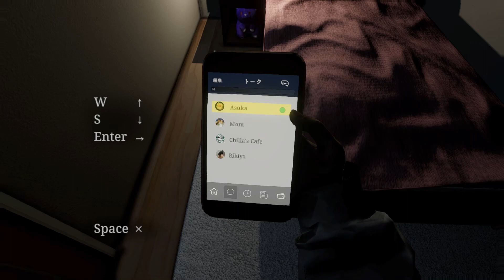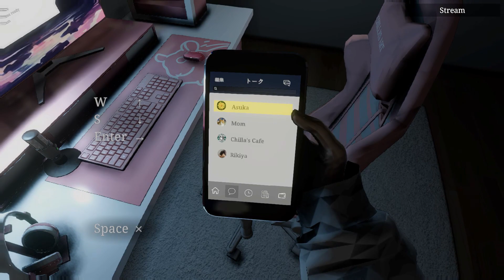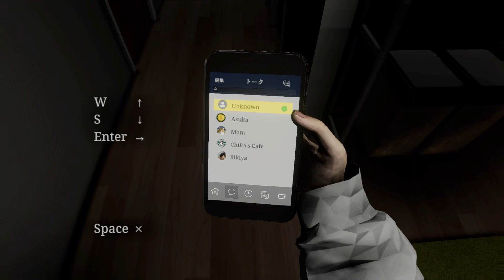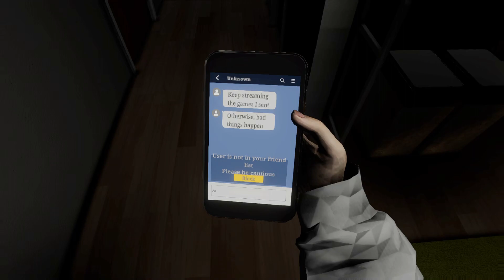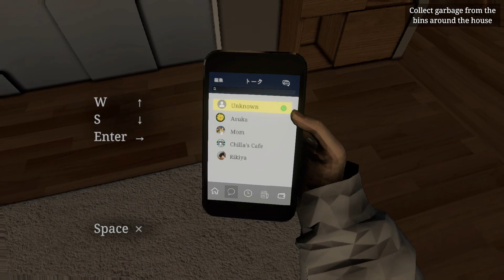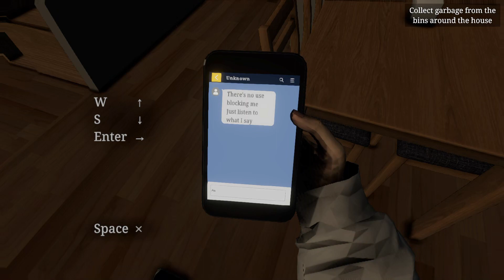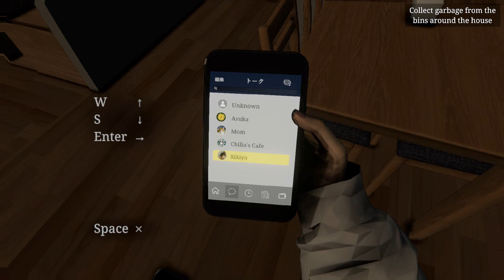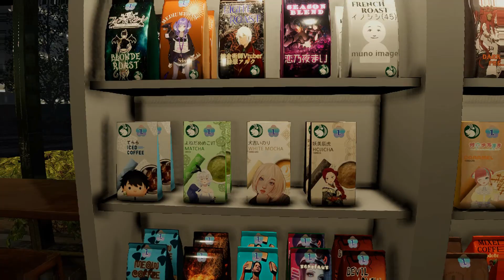Parasocial Horror Game Part 1 (No Commentary)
Full Gameplay by Zinni's Jukebox.

Game Details:

Immersive experience: An atmospheric, believable environment intensifies the horror experience.VHS film aesthetic: VHS aesthetic emulates the look and feel of CRT screens, including phosphor screen trail and bleeding, VHS tape noise, interlacing, and jitter in the analog video signal adding extra immersion to the horror experience.Psychological horror: The game will drive you insane.Japanese Theme: Environment art inspired by Japanese horror films.